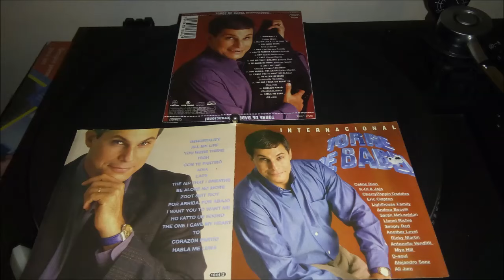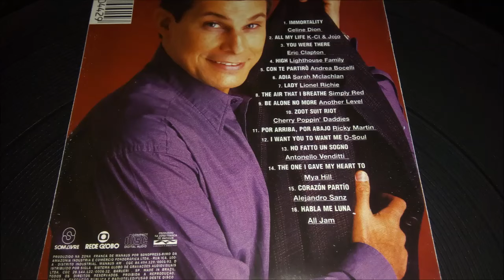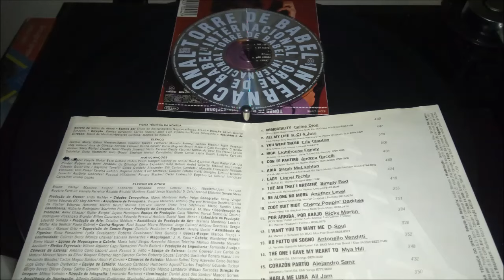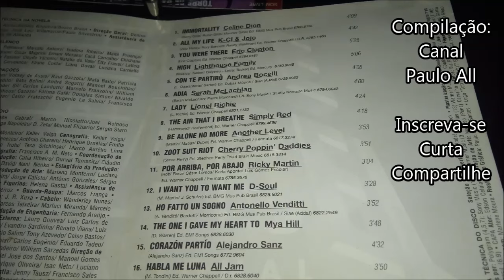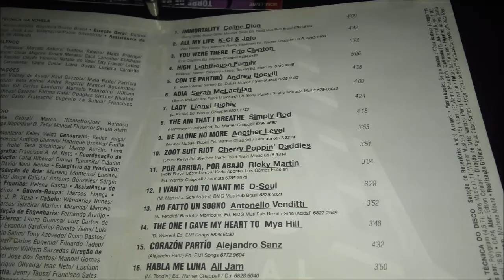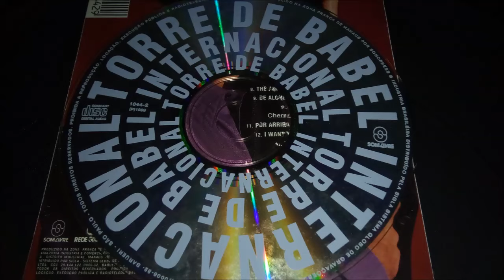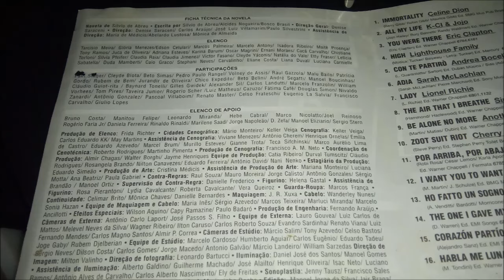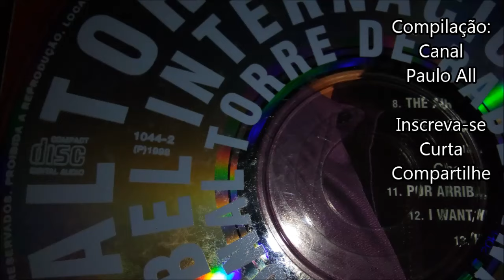Novela Torre De Babel - 1998 - Trilha Internacional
Compilação do CD por Paulo All
Gravadora: Som Livre - Produzido por Sonopress-Rimo

RELAÇÃO DAS MÚSICAS ESTÃO NOS COMENTÁRIOS